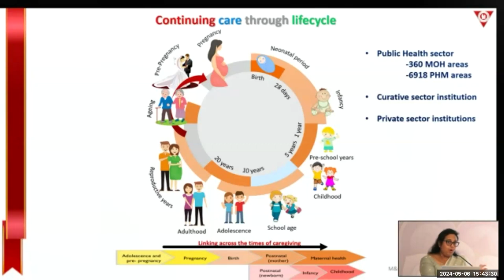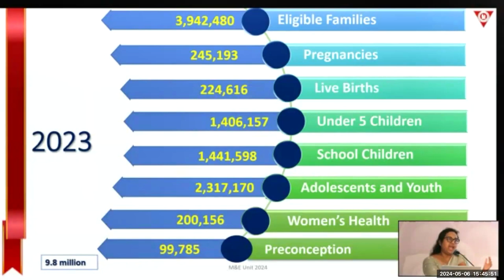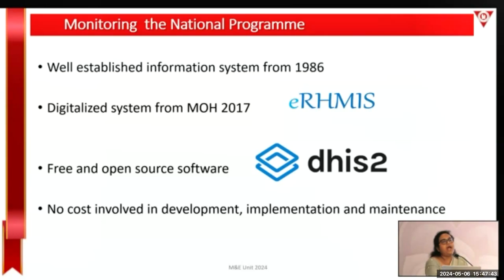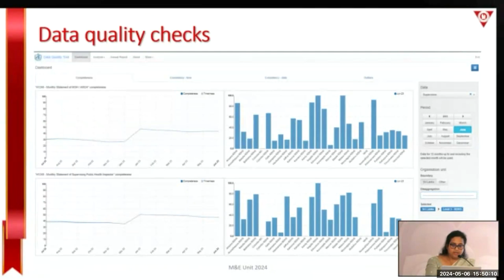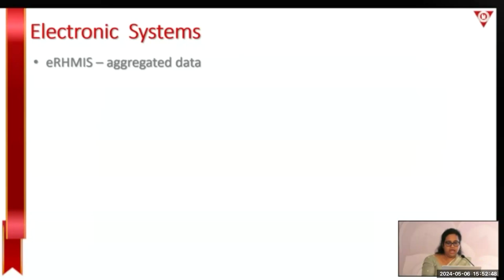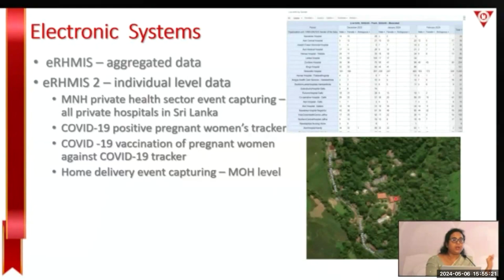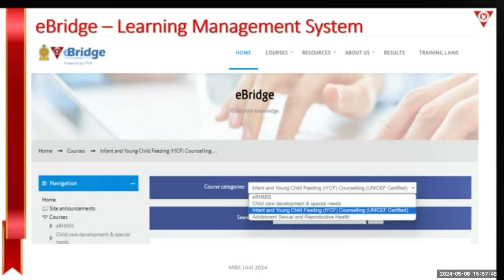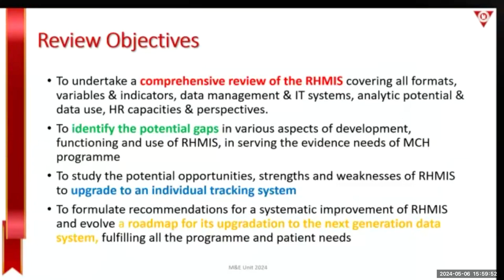Use Case: Sri Lanka Health - Day 1 - EMIS Conference May 2024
In this session, the Family Health shares their stories.